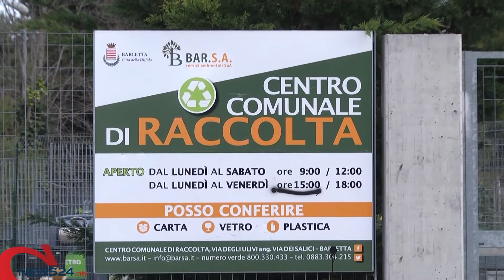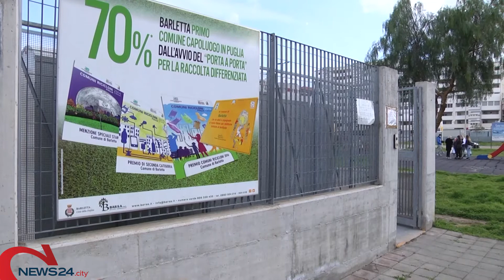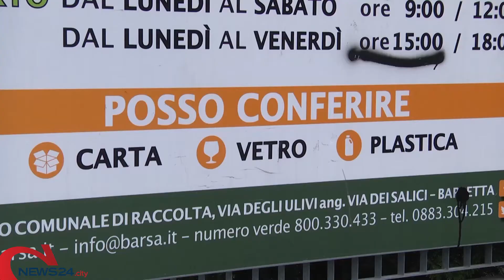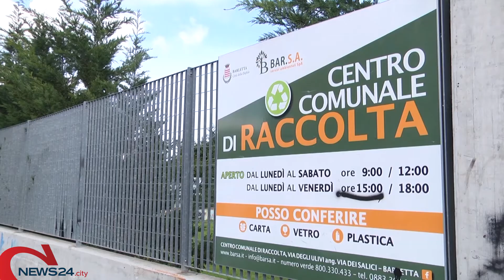BARLETTA | Una nuova area per il centro raccolta rifiuti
Ieri la discussione durante il Consiglio Comunale